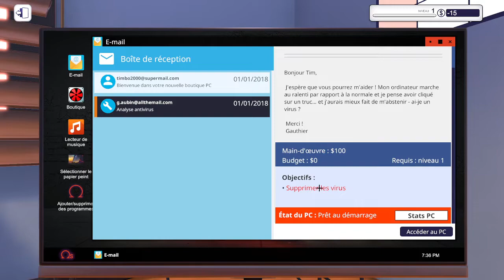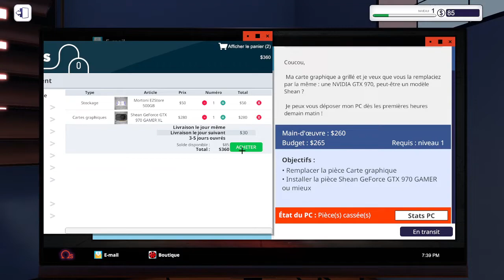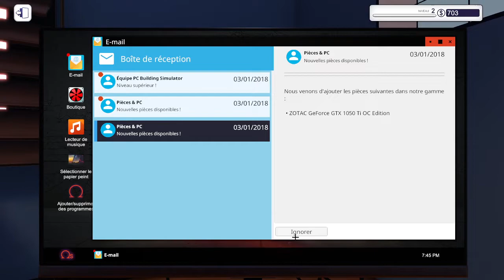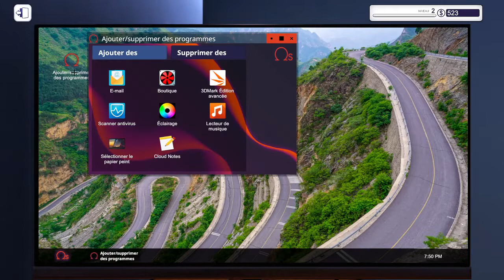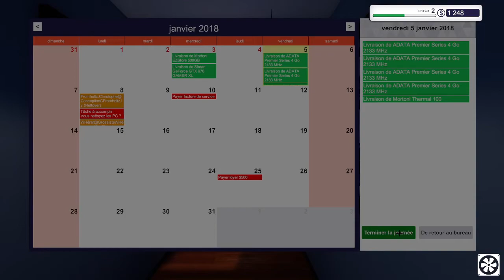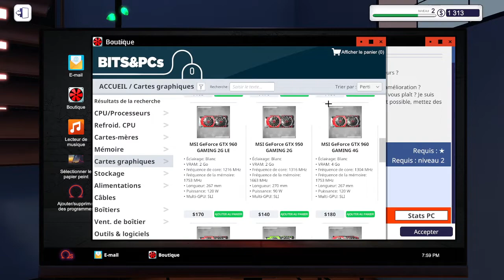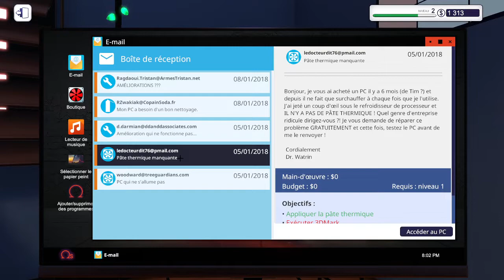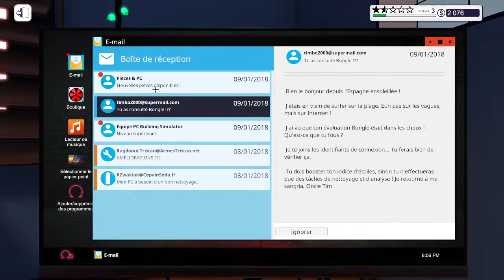PC BUILDING SIMULATOR fr #1 je lance mon ENTREPRISE de PC GAMER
sa faisait  longtemps que je n'avais pas fait de vidéos mais j'espère que cette série vous plaira 🥰
mettez des idées de vidéos dans les commentaires pour de nouvelles vidéos de jeu
allez bon visionnage 😊

PC building simulator fr